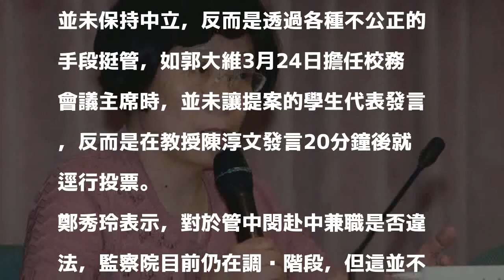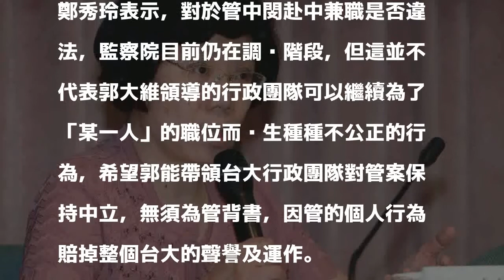致信代理台大校長 鄭秀玲：不必為管個人行為背書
〔即時新聞／綜合報導〕台灣大學經濟系主任鄭秀玲今（29）日表示，已致信台大代理校長郭大維，信中表明希望能帶領台大行政團隊對管案保持中立，在調查結果未出爐前，無須為管背書，免得因管中閔的個人行為賠掉整個台大的聲譽及運作。

發表評論評論如下。